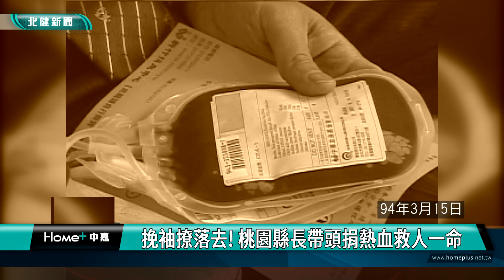歷史 回顧|挽袖撩落去! 桃園縣長帶頭捐熱血救人一命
歷史回顧當年桃園縣長以身作則挽袖捐血

民國94年3月15日，當年由於天氣忽冷忽熱，許多民眾都減少出門，導致血庫存量岌岌可危，因此當年時任桃園縣長特別抽空，參加捐血活動，挽起袖子捐出熱血，以身作則，希望能鼓勵民眾多多響應捐血，救人一命，請看今天歷史上的桃園。

民國94年3月15日，當年由於天氣忽冷忽熱，許多民眾都減少出門，導致血庫存量岌岌可危，因此當年時任桃園縣長特別抽空，參加捐血活動，挽起袖子捐出熱血，以身作則，希望能鼓勵民眾多多響應捐血，救人一命，

當年新竹捐血中心表示，血液存量截至當年3月13日為止，雖然還有3000袋、仍在安全範圍之內，不過距離七天安全庫存量的5300袋的標準，還有一段距離，因此特地舉辦捐血活動，期望能充實血庫。而當年在桃園縣長登高一呼之下，活動總計共有87人挽袖捐出熱血，共募集了104袋血液，比起平均值80袋的還要多，這樣的好成績也感染在場工作人員，期盼未來的捐血活動，也能受到民眾的熱烈迴響。